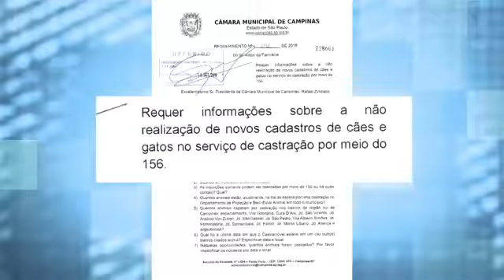Câmara Notícia : Requerimento cadastro animais - 156 24/09/2018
Na Reunião Ordinária de número 55, o vereador Ailton da Farmácia protocolou um requerimento em que pede ao prefeito explicações sobre a não realização de novos cadastros de cães e gatos no serviço de castração pelo telefone 156.